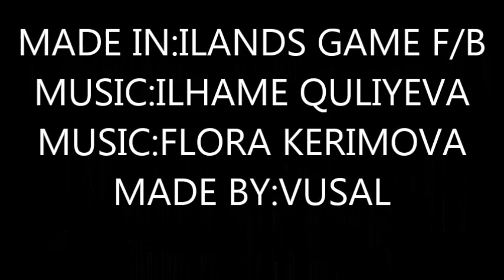NOVXANI SAH SULTAN HUSEYN MESCIDI virtual berpa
NOVXANIDA YERLESEN QEDIM MECIDIN VIRTUAL PLANI DAQILMAZDAN EVVELKI HALI SV-studio TEREFINDEN HAZRLANMISDIR
VIDEONUN HAZRLANMASINDA ILANDS OYUN SISTEMINDEN AZERBAYCAN MUSIQILERINDEN FLORA KERIMOVA XANIMIN VE ILHAME QULIYEVA XANIMIN MUSIQILERINDEN ISTIFADE OLUNMUSDUR
VIRTUAL PLANIN HAZRLANMASINDA ISE MECIDIN ARXIV RESMLERINDEN ISTIFADE OLUNMUSDUR KI BU RESMLER GOOGLEDE  VE NOVXANI VE NOVXANILILAR SAYTINDA YER ALIR
IZLEYEN HER KESE TESEKKURLER!